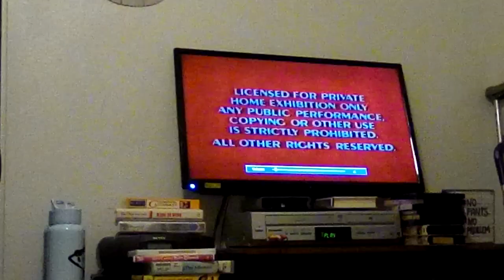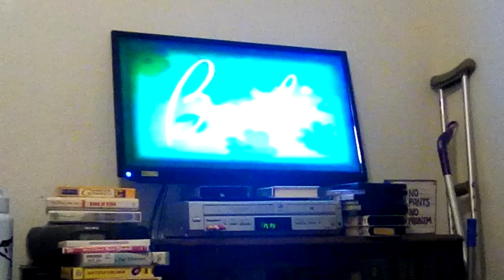Opening to Bambi 1989 VHS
it was part of the Easter Special